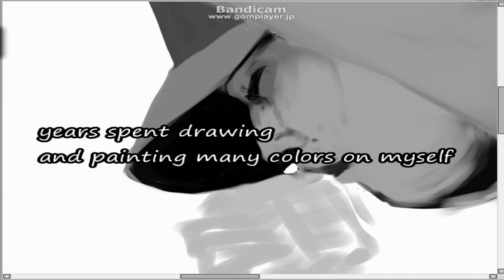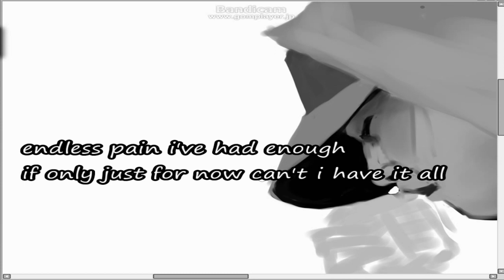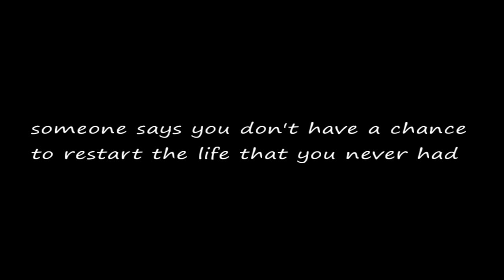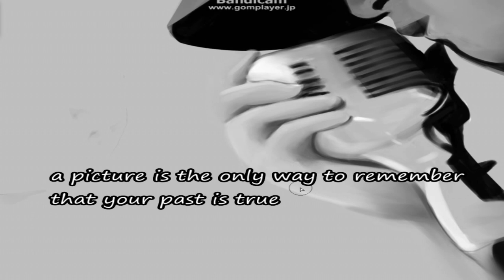【Cover/Drawing】Pay money to my pain - Pictures